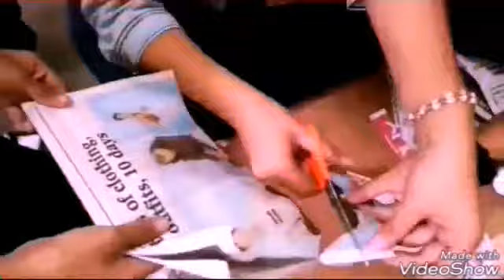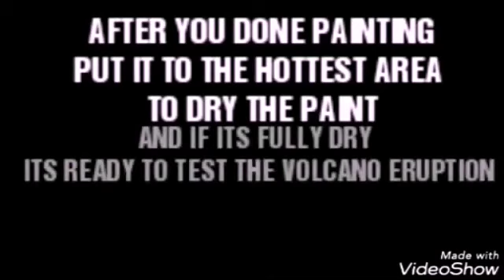How to Make a Volcano Model (Humanity.2)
A performance project of Grade 9 Humanity in their Science 9 subject.